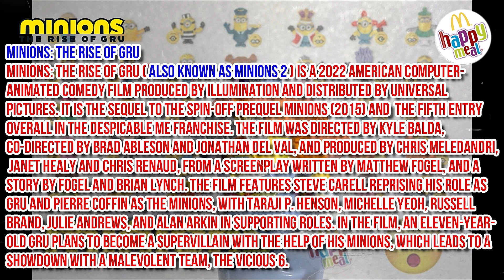Minions 2 - The Rise Of Gru 2020 | Mcdonalds Happy Meal Toys | Foodtoys #5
minions 2 - The Rise Of Gru 2020 | Mcdonalds Happy Meal Toys | Foodtoys